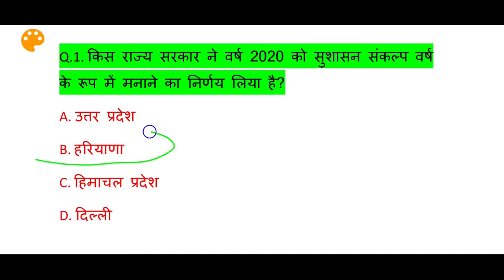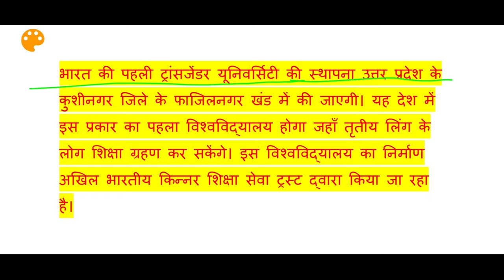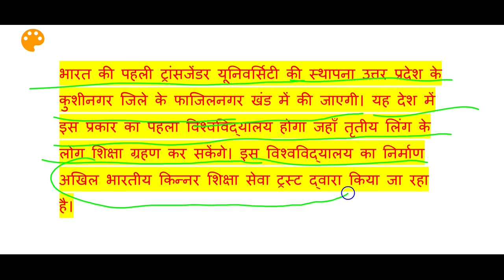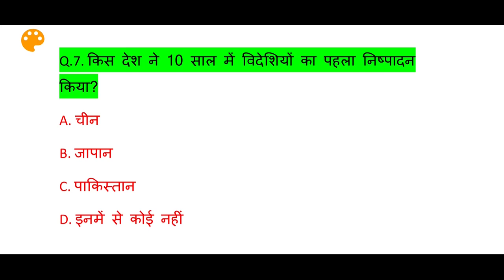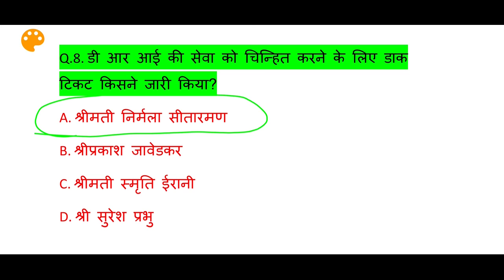28 Dec 2019 Ka current affairs|28 December 2019 Current Affairs | Daily Current Affairs| Current Aff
28 December 2019 Current Affairs | Daily Current Affairs | Current Affairs In Hindi